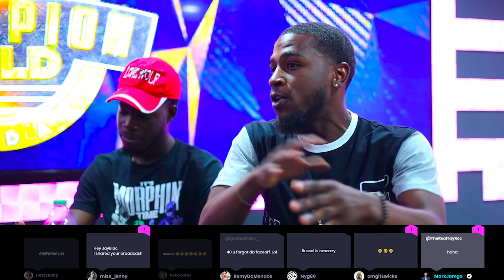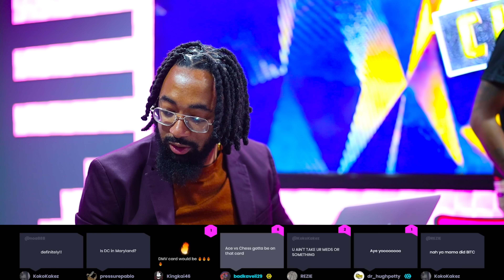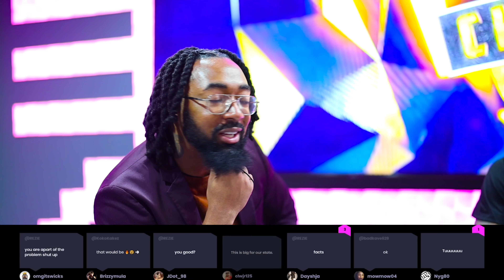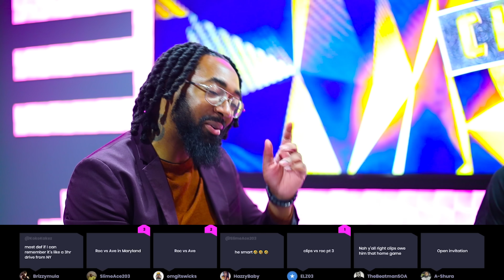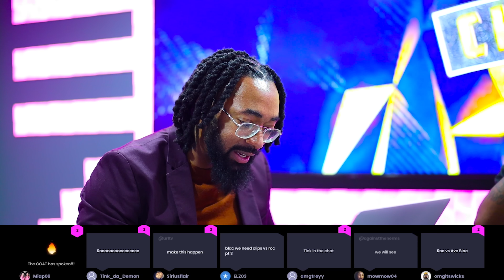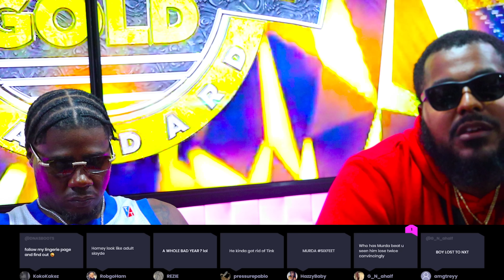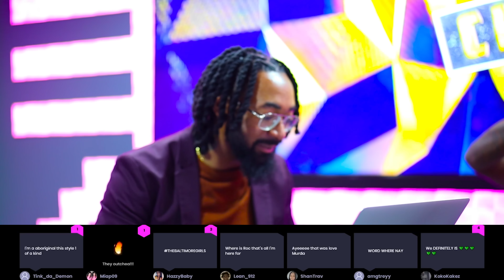"CHARLIE CLIPS...RUM NITTY" TAY ROC MARYLAND CHAMPION TAKEOVER - PART 2